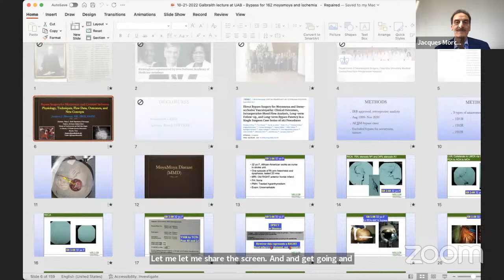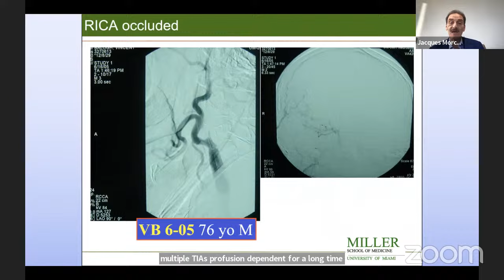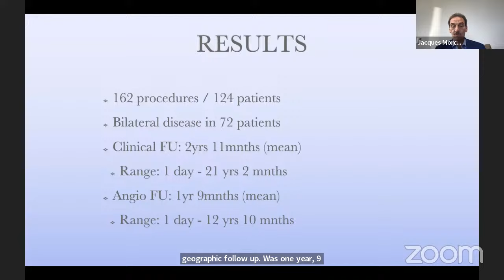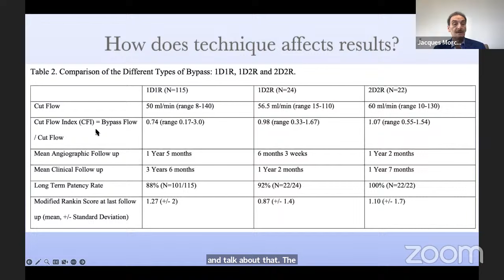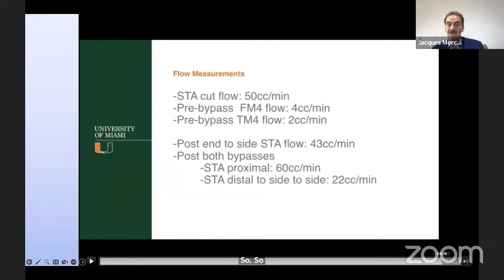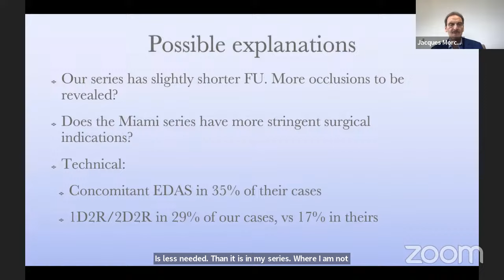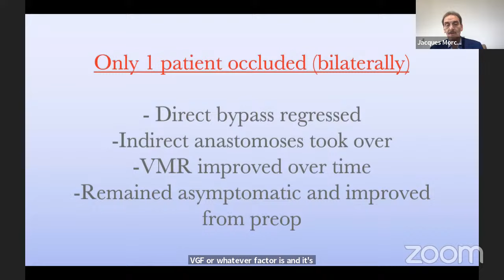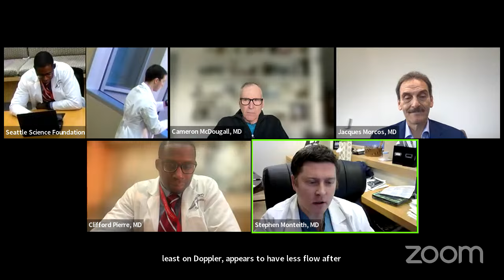“Bypass surgery for flow augmentation and replacement". Jacques Morcos, MD